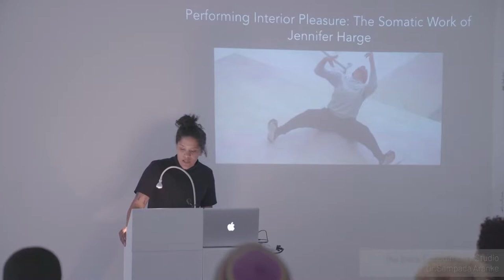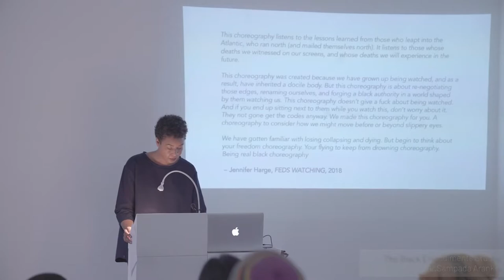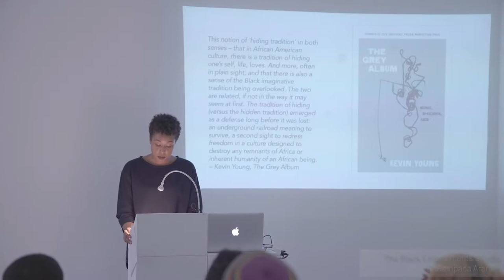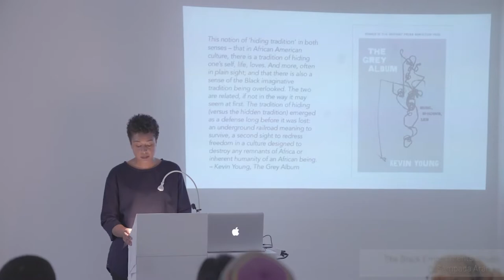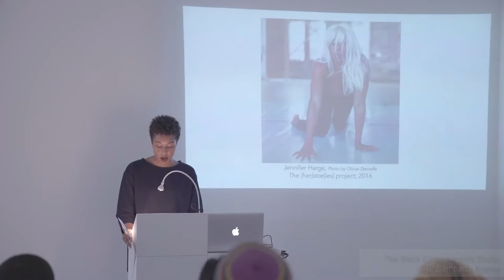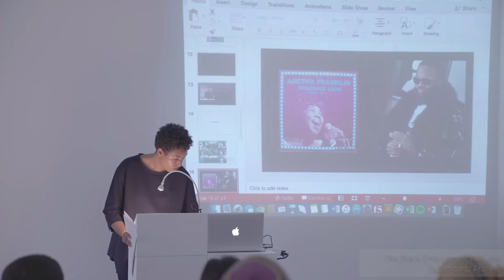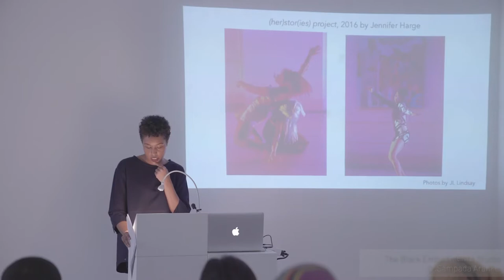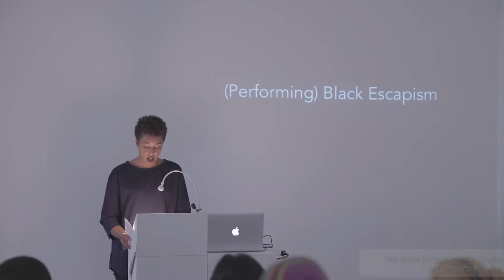Performing Interior Pleasure: The Somatic Work of Jennifer Harge" by Taylor Renee Aldridge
In this talk hosted by The Black Embodiments Studio, Taylor Renee Aldridge puts the pleasure work of dancer Jennifer Harge in conversation with black feminist theories of erotics, freak technique, and ecstasy to identify contrasts between the “specifically honed craft” and the seemingly pejorative “freak-ish” nature of queer Black vernacular dance. In doing so, the desire to unpack the notions of respectability, form, and tradition that surround Black vernacular body movement provides the framework for imagining and considering the sometimes complex and uncomfortable pathways towards essential pleasure in and outside of the visual art lexicon.

Taylor Renee Aldridge is a Detroit based writer and curator. In 2015 she co-founded ARTS.BLACK, a journal of art criticism from Black perspectives. Taylor is currently the assistant curator of contemporary art at the Detroit Institute of Arts. She has worked for the N’Namdi Center for Contemporary Art, the Ethelbert Cooper Gallery of African & African American Art, and The National Museum of American History (Smithsonian Institutions) as a Goldman Sachs Junior Fellow. Taylor is the 2016 recipient of The Andy Warhol Foundation Creative Capital Arts Writers Grant for Short Form Writing. She has written for Art21, ARTNews, ContemporaryAnd, Detroit MetroTimes, SFMoMA’s Open Space and Hyperallergic. Taylor earned a M.L.A from Harvard University with a concentration in Museum Studies and a B.A from Howard University with a concentration in Art History.

The Black Embodiments Studio is directed by Kemi Adeyemi at the University of Washington, in collaboration with the Jacob Lawrence Gallery and with support from the Simpson Center for the Humanities